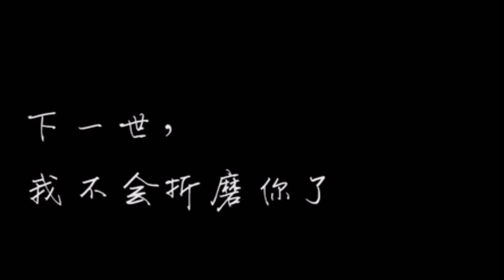Người Điên Yêu ( Phim Tiểu Tình Nhân ) - Kim Thần x Ngưu Tuấn Phong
phim tiểu tình nhân